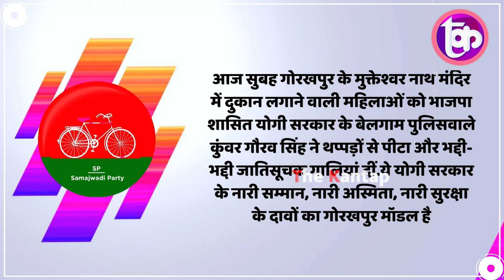Yogi Police की गुंडागर्दी आई सामने, मंदिर के बाहर महिलाओं को पीटा | The Kantap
समझे...